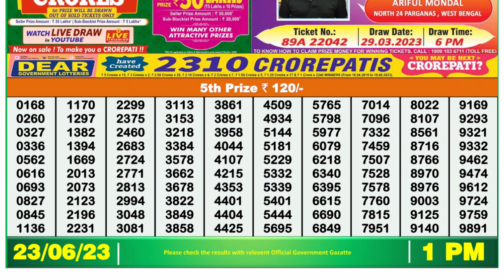Dear Lottery Sambad 1pm today 23.06.23 Nagaland State Lottery Result